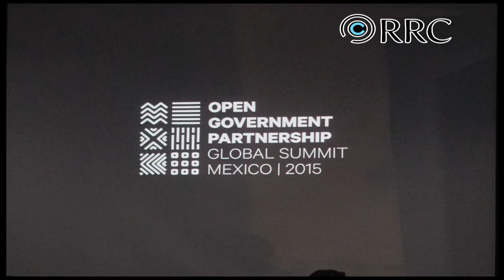Inducir la Innovación en el Sector Público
Guimllermo Cejudo, Investigador y Profesor de la División de Administración Pública del CIDE, habla sobre la necesidad de inducir la innovación en el sector público.